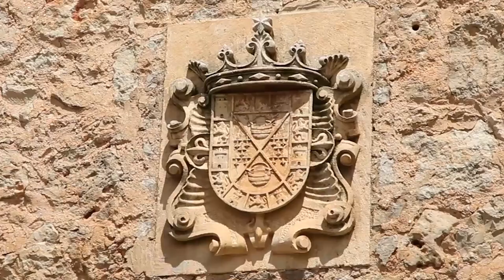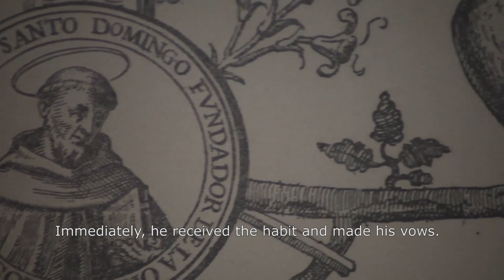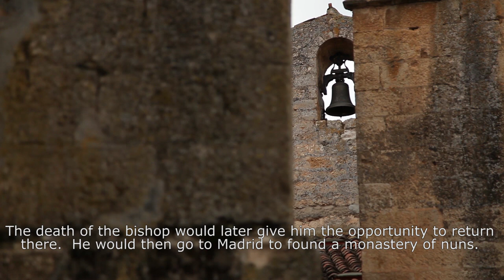Caleruega - The birthplace of St. Dominic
Dominic, a restless walker ep.1 of 6

Caleruega, the birthplace of St. Dominic, is a small village in Castile. This village is one of those which, at the time, fought in the war against the Moors.
This is why there are many small fortresses in the region. Of these fortifications, the only towers remaining are the tower of the Guzmans, where the family of Dominic lived, and the tower of the parish church.
His mother, according to early historians, had a reputation for being a very devout woman. It is from her that St. Dominic and his brothers learned to love religious life and a life of prayer.
The oldest brother, Antonio, was sent to Silos and then the second one to a Cistercian monastery at Gumiel de Izan, and the third one to the Premonstratensian monastery of La Vid.
Spain’s first university was founded in Palencia. It is very likely that Dominic was a teacher at Palencia. It was at this time that a great famine struck. Then Dominic experienced his spiritual conversion. The event attracted so much attention that the news spread through Castile. The Bishop of Osma, Martin de Bazan, heard about it. He asked Dominic to come from Palencia to the cathedral of Osma and to take on a new way of life, namely, to enter into community life. Immediately, he received the habit and made his vows.
When Dominic left Spain, he was still a canon regular of the cathedral of Osma. The death of the bishop would later give him the opportunity to return there. He would then go to Madrid to found a monastery of nuns.
The terrain surrounding Caleruega is steep and arid. This is the place which formed St. Dominic’s austere character. The horizon is extremely broad. It opens up to the whole world.